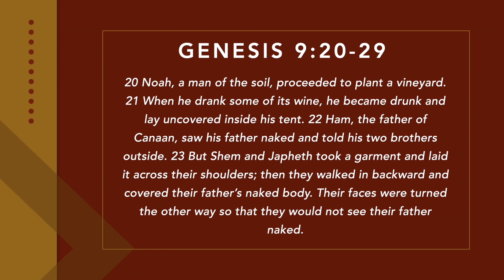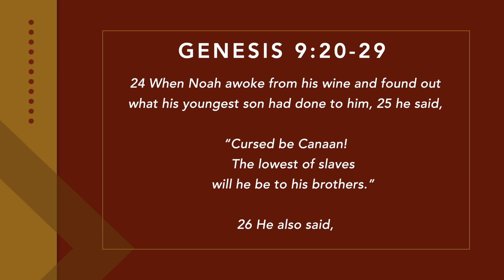Wed. Night Bible Study 10/06/21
Join Rev. Dr. Richard Allen Washington as he teams up with  Rev. Jeffery B. Cooper II - pastor of Allen Temple AME Church of Columbus, Georgia. These two Pastors together present the "Scandals in the Sacred" Series.